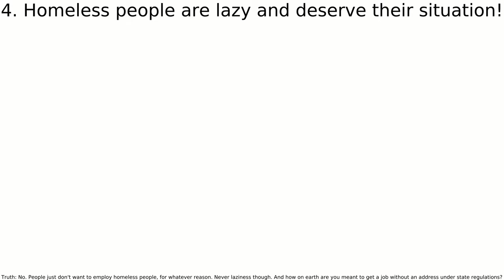More capitalist/ancap rubbish destroyed